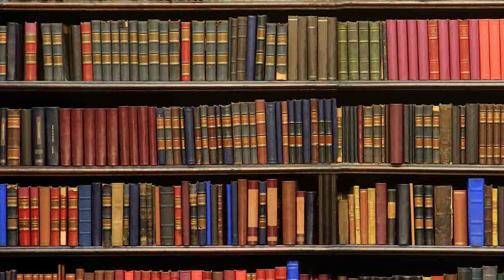Liturgy of the Eucharist 2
The Eucharistic Prayer is the centre and summit of the entire celebration of Mass. It is proclaimed by the Priest in the name of Christ and on behalf of the entire assembly which professes its faith and gives its assent through dialogue and acclamations culminating in the Great Amen. On more solemn occasions the entire Eucharistic Prayer may be sung.